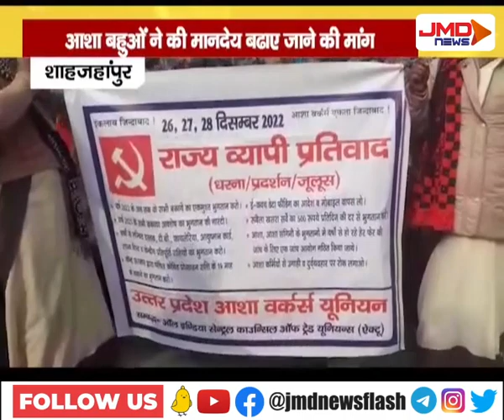आशा बहुओं का धरना प्रदर्शन | शाहजहांपुर | JMDNewsFLASH | DEN 308